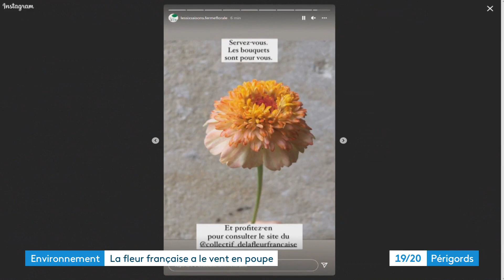Environnement : la fleur française a le vent en poupe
Opération ce week-end du collectif de la Fleur française. Des petits bouquets étaient cachés dans les rues en France. A Périgueux, l'une des 5 productrices de fleurs du département a joué le jeu. Une culture en pleine expansion.

Reportage d'Emilie Bersars et Anne-Laure Meyrignac. Montage Caroline Lecocq.